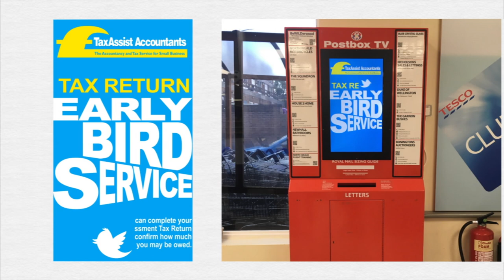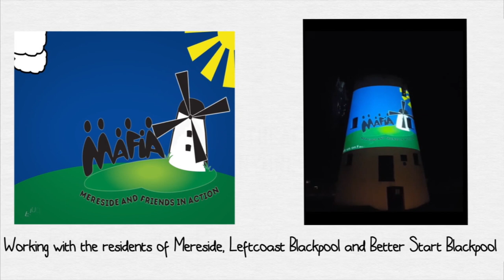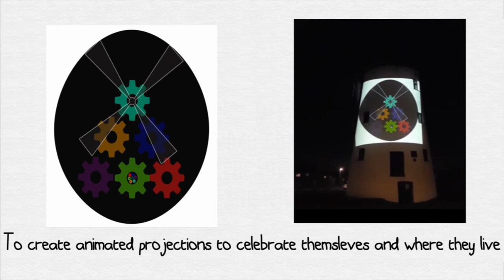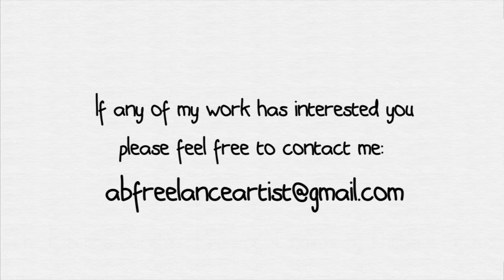Anthony Briscoe - Animation (motion graphics) Show-reel (2016-17)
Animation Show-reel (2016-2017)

A small collection of animation (motion graphics) work

. Corporate (Postbox TV / Gardening TV)

. Social Enterprise (The Electric Sunshine Project - Blackpool)

Socially Engaged Art (Animation - working witht he residents of Mereside, Leftcoast Blackpool and Better Start Blackpool ; for more information please consult this short film made about the project

. Original content: Somepanles by: Anthony Briscoe